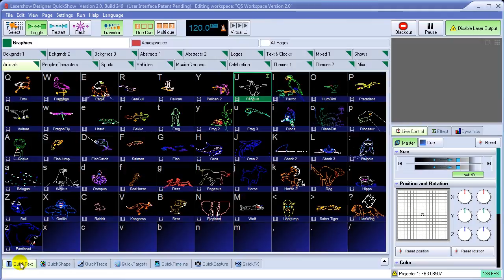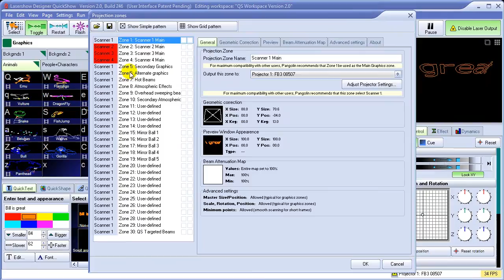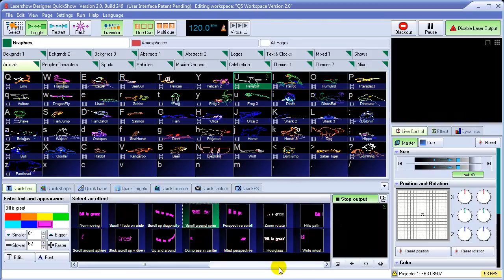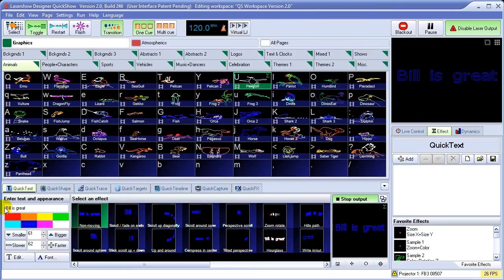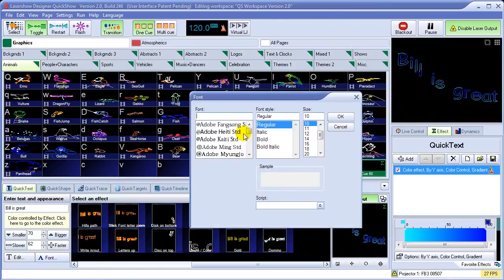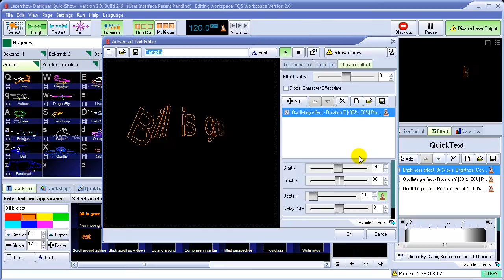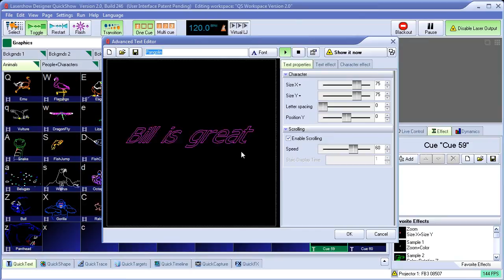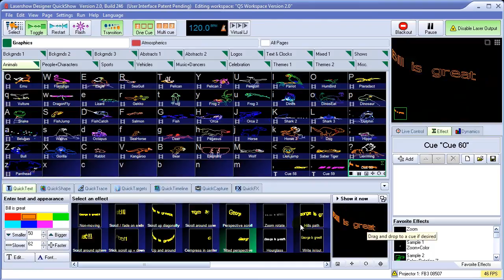Kap 4 Tutorial QuickShow Deutsch - QuickText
In diesem Video werden wir die QuickText Funktionen des QuickText Werkzeug in QuickShow erläutern.
Dieses befindet sich in QuickShow in dem Bereich der QuickTools.